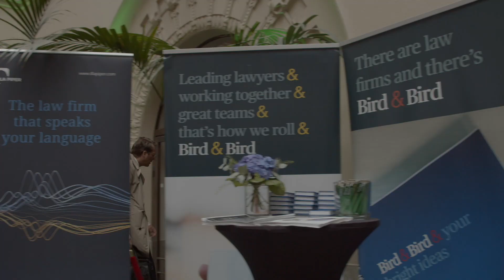15th IFCAI Biennial Conference, 23 May 2019, Helsinki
Roles and Responsibilities of Key Stakeholders in Conflict Resolution – Finding the Right Balance to Maximise Strategic and Effective Conflict Resolution

hiad.fi